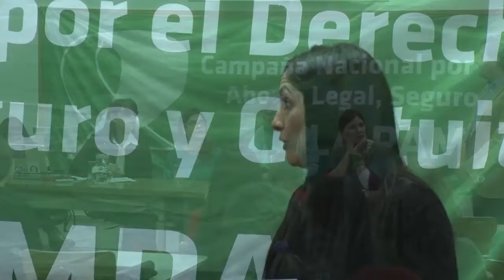Conversatorio sobre la Salud de la Mujer